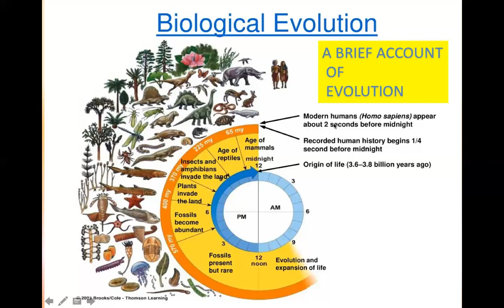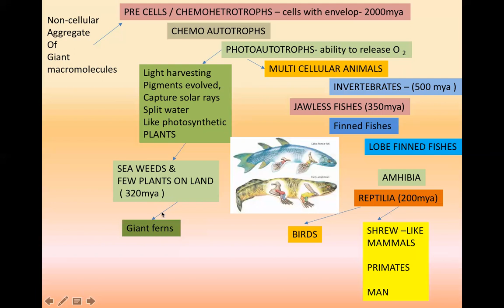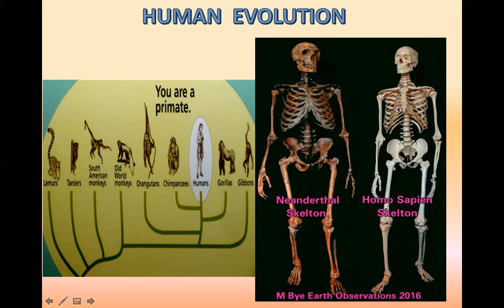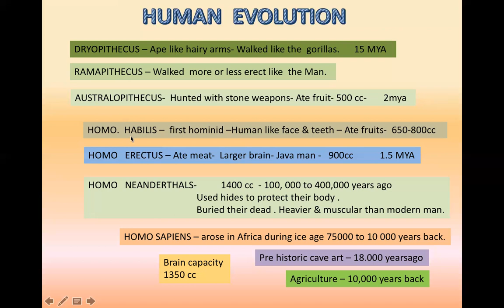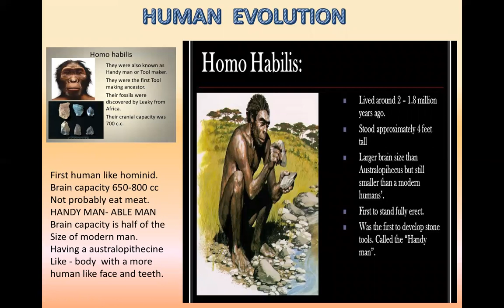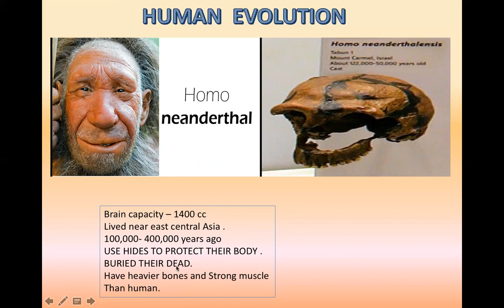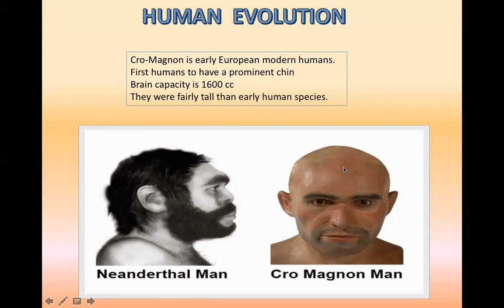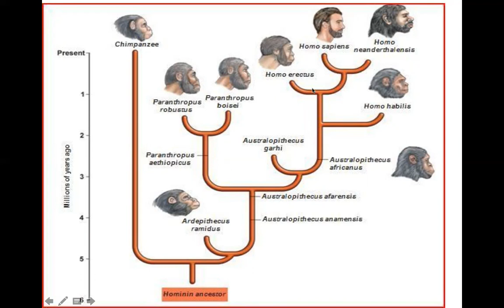EVOLUTION - 9 - A BRIEF ACCOUNT OF EVOLUTION - HUMAN EVOLUTION FLOW CHART | Zoology NCERT HSS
79. EVOLUTION - 9 - A BRIEF ACCOUNT OF EVOLUTION - HUMAN EVOLUTION FLOW CHART-
" Let everyone learn - Knowledge is free for all "
Content Created by:-
Preethy KS
Channel owned by a non-profit third party.